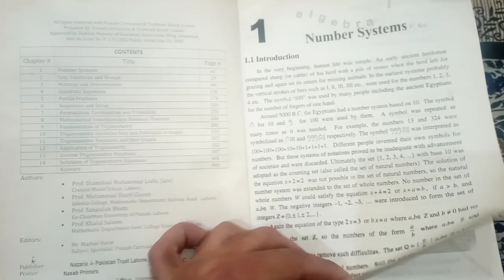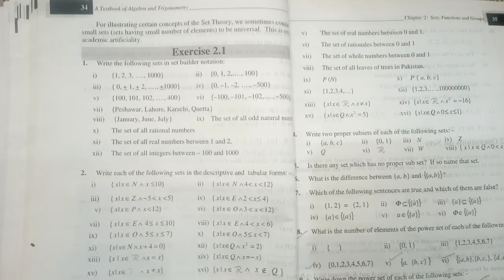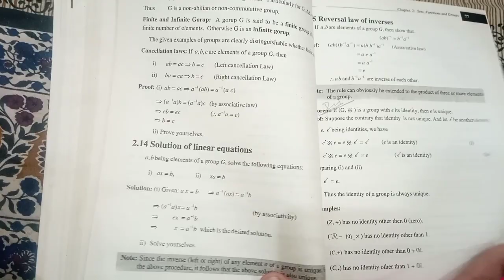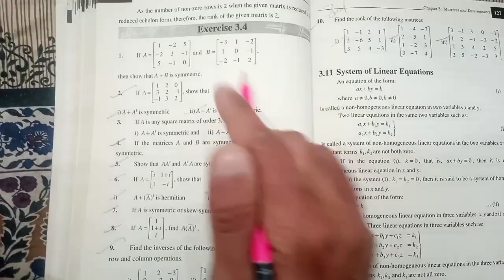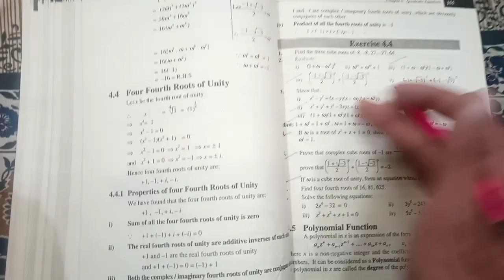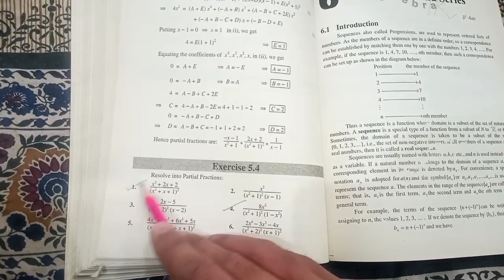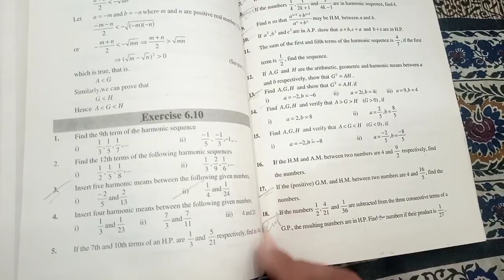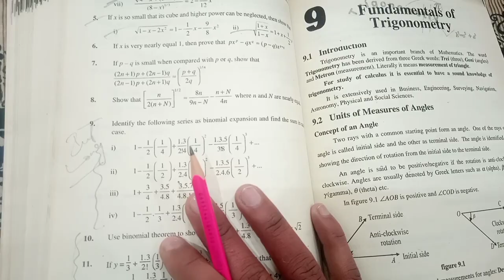11th Class Maths Guess Paper 2024 - Class 11th Maths Model Paper 2024 - 11th Math important question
maths 11th class guess paper 2024
SLO's based 1st year mathematics important questions 2024
class 11th Maths Model Paper 2024
11th class guess paper 2024 maths
guess paper of 11th class 2024 maths
11th class maths most important guess paper 2024